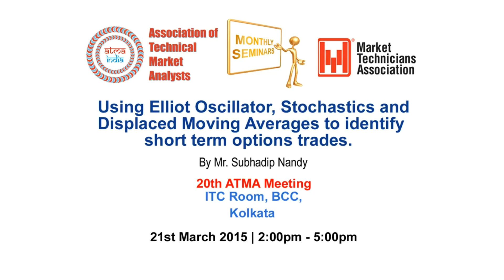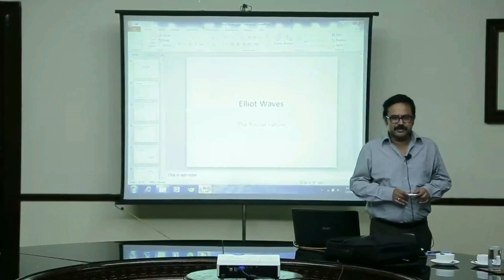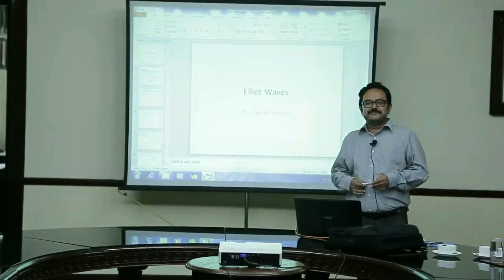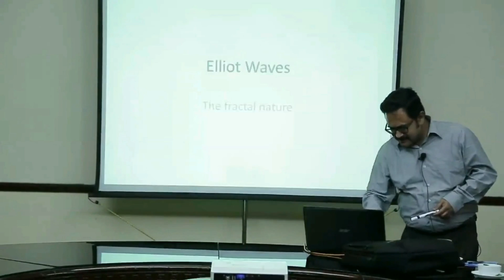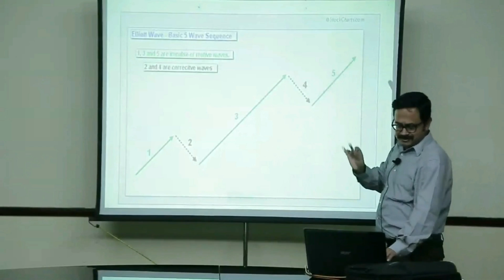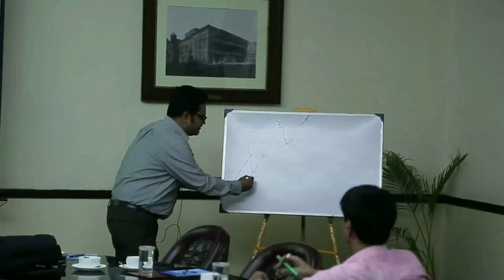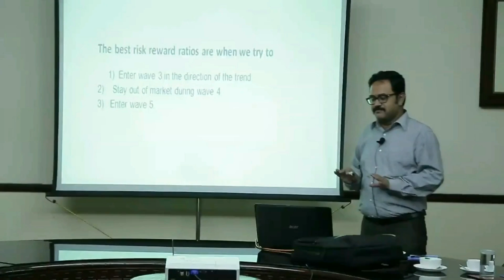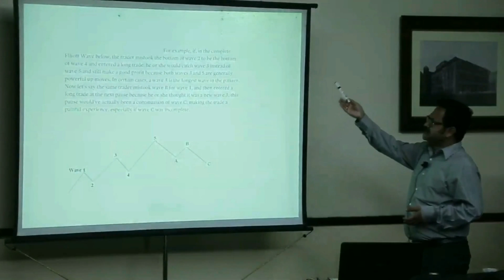20th ATMA Kolkata Meeting Promo by Mr.Subhadip Nandy